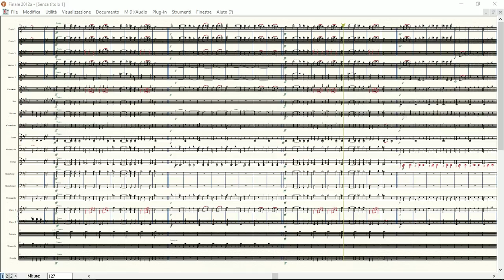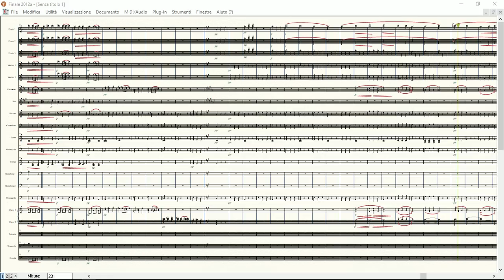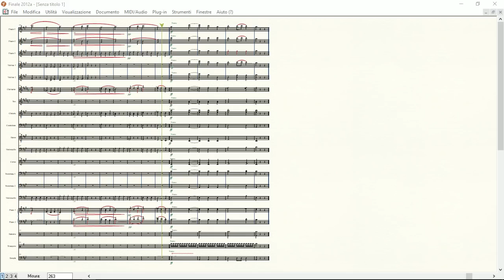Dvorak - Danza Slava n.8 op.46 | Partitura Gratis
Arrangiamento di Marco Giuppone